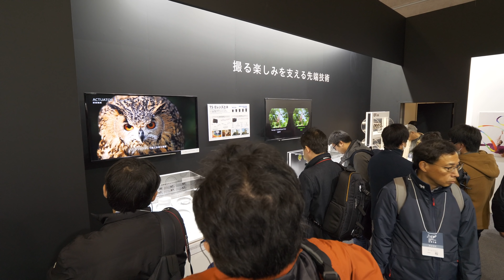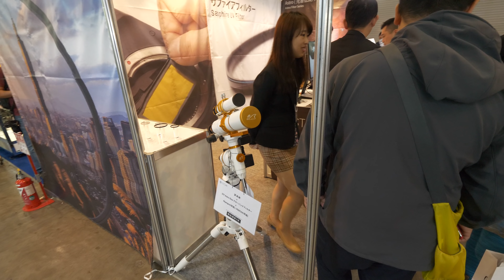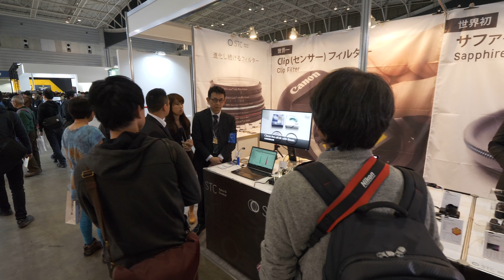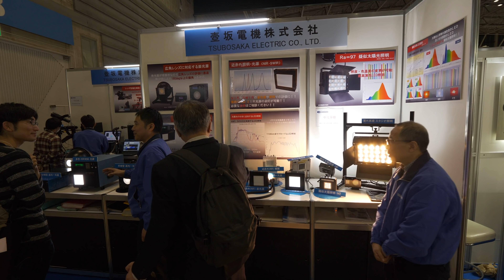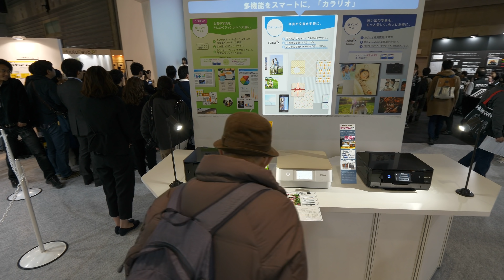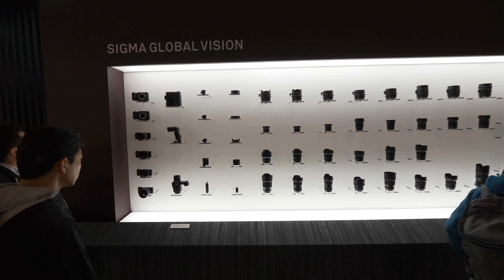4K・ 【4K】CP+ 2018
Every year in Minato Mirai Yokohama Pacifico you can see photo and video show.
This video is general overview of everything except prohibited places like Nikon. But if anything cannot be filmed it does not exist.

Time 03/03 around 12pm

Filmed in UltraHD 4K 60p with Lumix GH5 camera, 8-18 f2.8-4 lens and Beholder EC1 stabilizer.